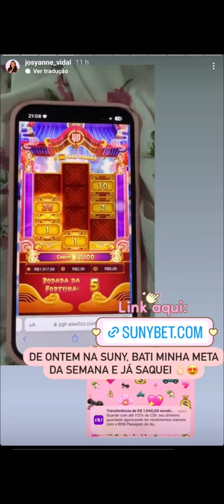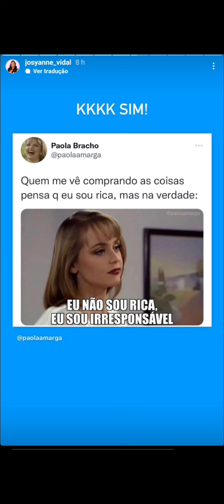Josiane Vidal está no hospital e deixou um alerta para as grávidas